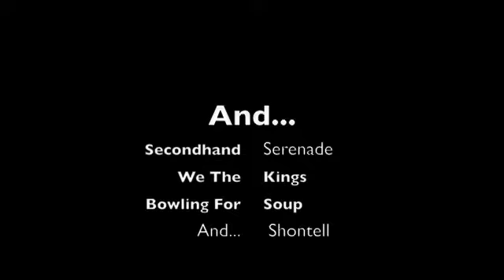Verizon Wireless Last Chance Summer Dance PART 1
At Clemson's LittleJohn Coliseum a whole bunch of famous artists came together for Radio station B93.7's Last Chance Summer Dance. This was on September 5th 2008